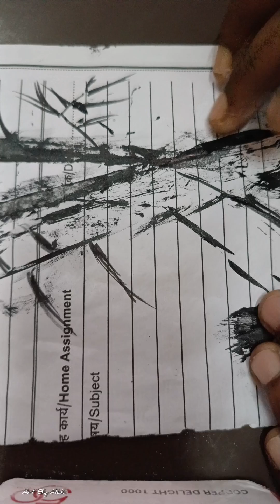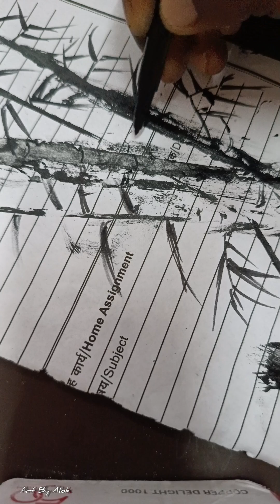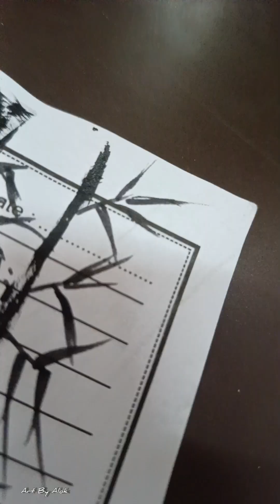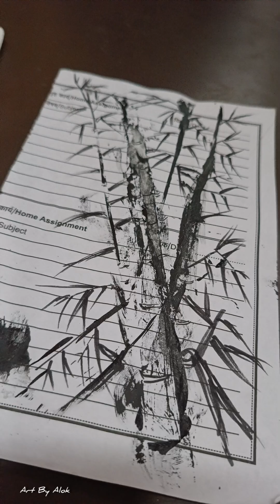Pen इंक 🔏🖊️ art art drawing 🎨🖌️